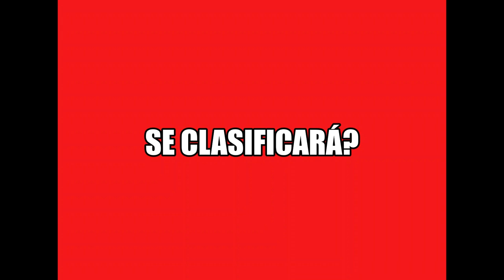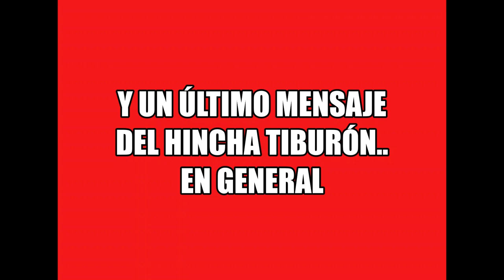MILLONARIOS LE AMARGÓ LA NOCHE A COMESAÑA - JUNIOR SPORT TV: EN VIVO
Foto Cortesía: Zona Cero
Detalles de una nueva derrota de Junior en casa por liga